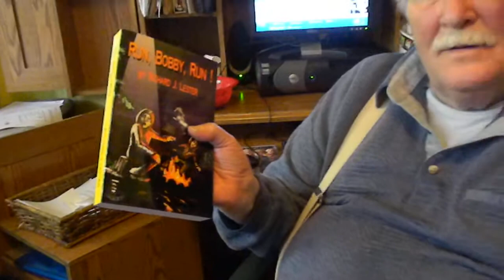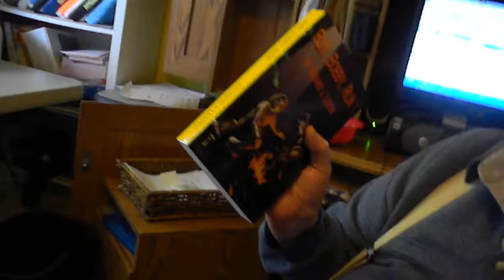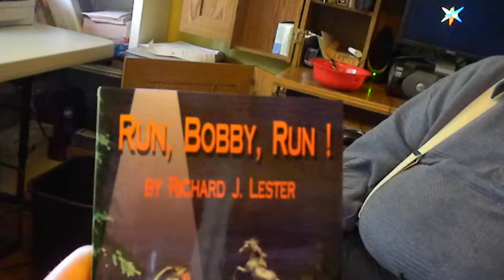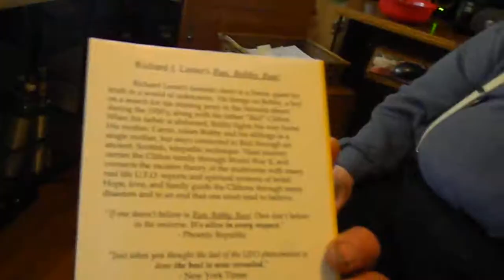Richard J. Lester's book Run, Bobby, Run! UFO telepathic communications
"Run Bobby Run". Lester's book is  about a heroic quest for truth in a world of unknowns.  The main character "Bobby" and his father had a close encounter with a UFO, his  Father is abducted while Bobby eludes abduction. Bobby then learns of a new language of telepathic communication via his abducted father. They than explore the multiverses and spiritual belief systems. This book is eloquently written and is a new condition. We also can list multiple books in this auction, just request. Thank you. For more information on Richard's books see TailSpinnerPublications com